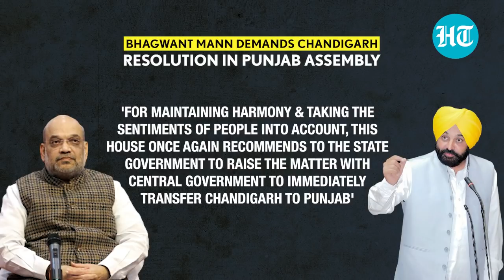Bhagwant Mann vs Modi Govt over control of Chandigarh I All You Need To Know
Bhagwant Mann's big move - resolution in state Assembly seeks immediate transfer of Chandigarh to Punjab. Punjab Govt says Union Govt trying to 'upset the balance' in administering the union territory of Chandigarh. The BJP & AAP are locking horns over union govt decision to bring central service rules to Chandigarh. Recently, Home Minister stated Chandigarh admin employees will now function under the central civil services rules.